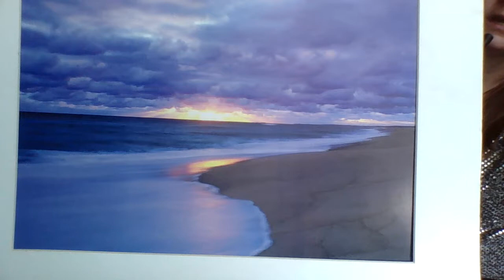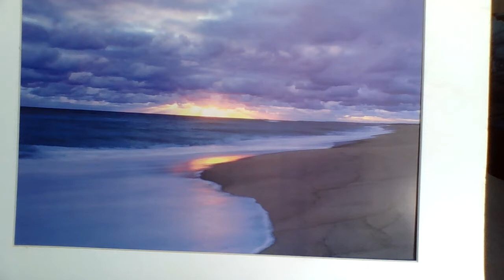The Rainbow Bridge Arc Pavillion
End stages
Angels without hubris.Rise Up
To step on scoripions and heads of Serpents.
act like the head , not the tail